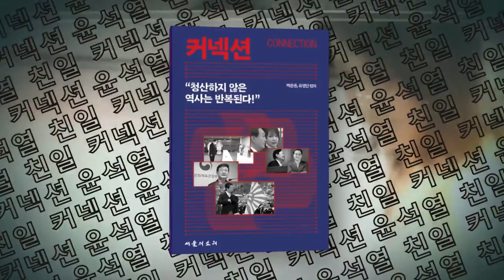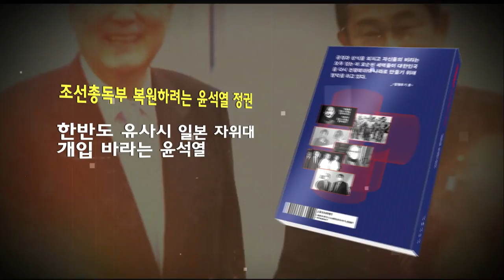서울의소리에 '1억 소송' 건 김건희의 진짜 목적 드러났다